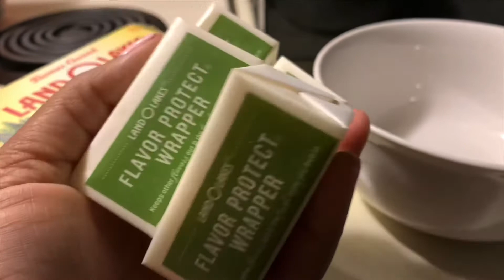Simple Biscuit Recipe.What do you think of this recipe? Comment down below with yours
MusicCredits: Neyo